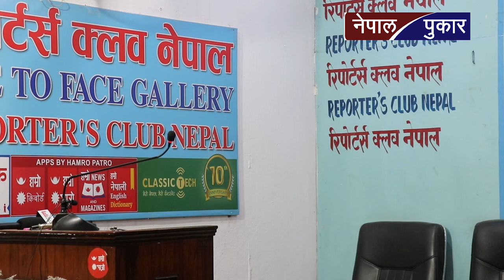बिजय शाहीको नौटंकी ३ करोड नेपालीलाई यसरी झुक्याएका रहेछन् पुरौ पर्दाफास || BIJAYA SHAHI FAKE DEMO